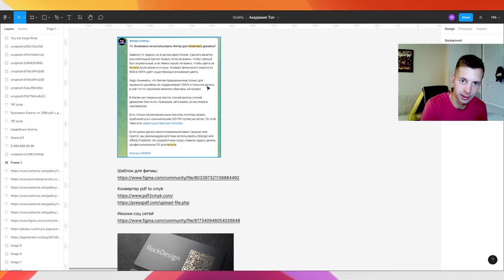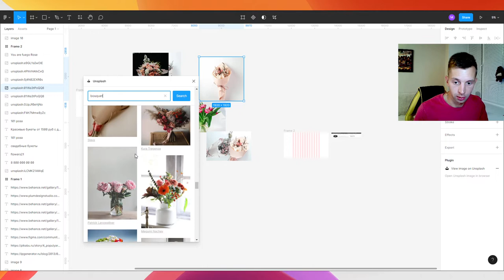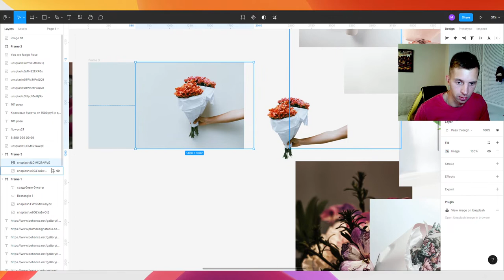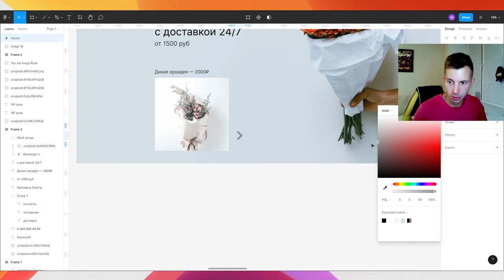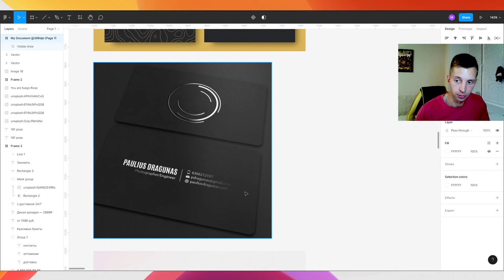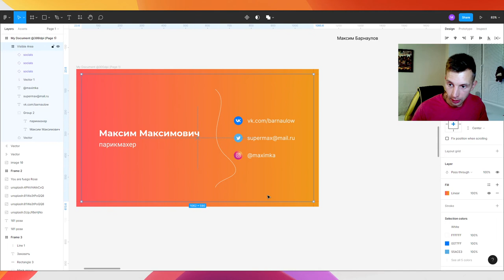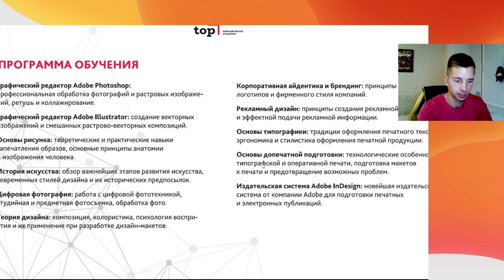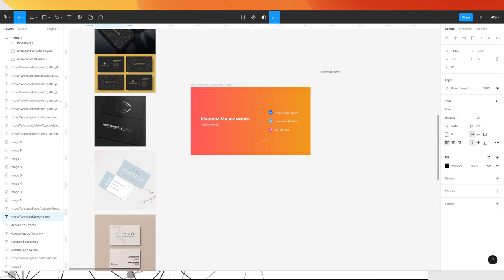Осваиваем FIGMA с нуля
Как выбрать профессию? Как найти свое предназначение? Как зарабатывать больше? Академия ТОП предлагает тебе освоить одну из профессий будущего:
— графический дизайн
— интернет - маркетинг
— разработка на Java и Python и др.